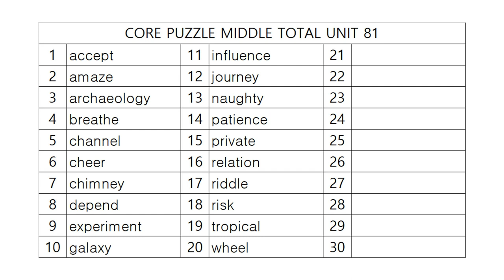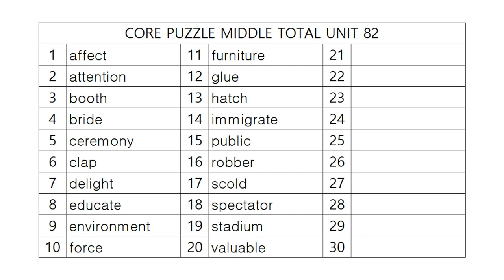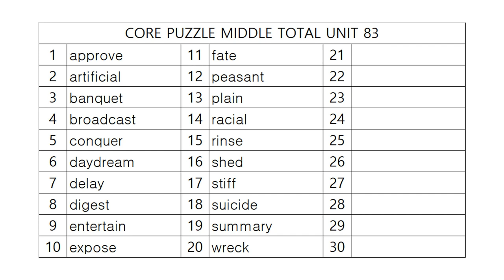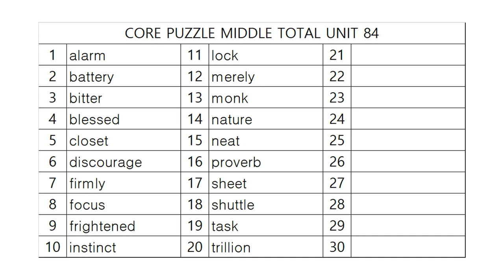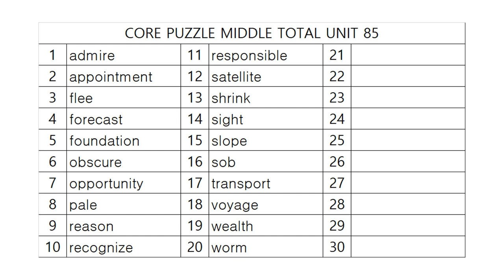코어퍼즐 중등종합 어휘테스트 17!